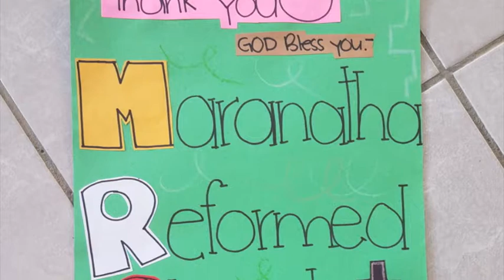Guatemala 2017 - Thrive Mission Trip